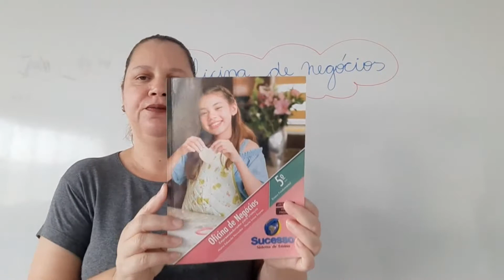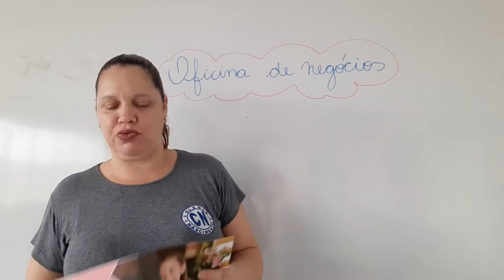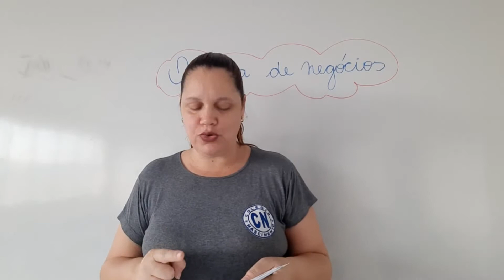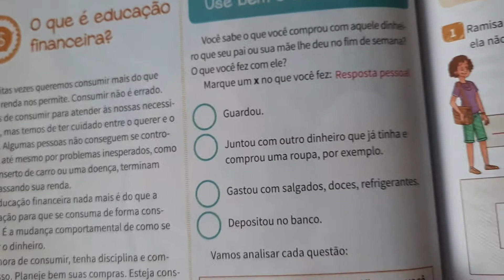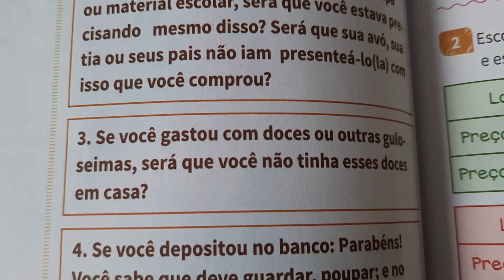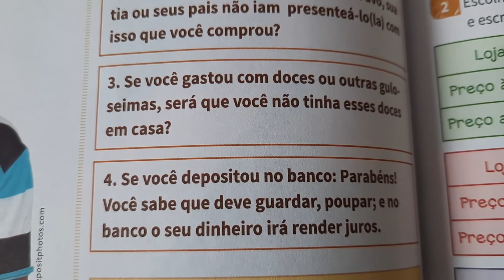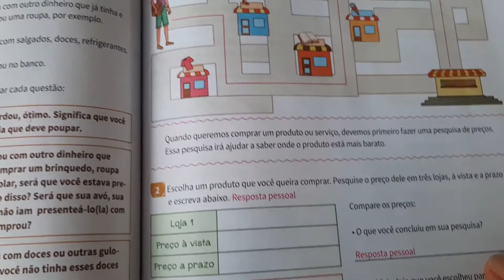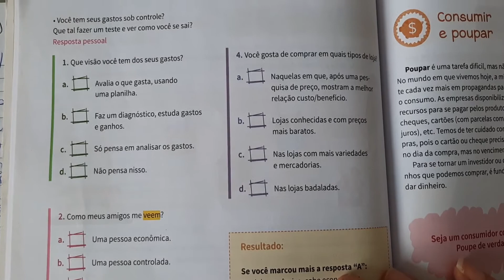Prof Aladir 5° ano- Oficina de negócios- 4ªf. - 05- 8- 2020